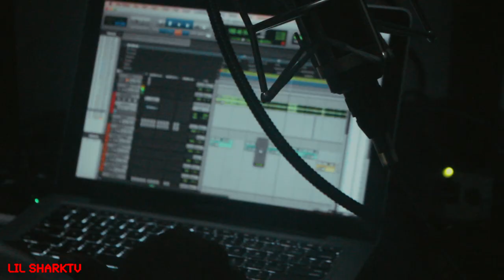Digital Nas | Day in the Life Part 1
In part one I link up wit nas for some sushi he shows me his new penthouse and tells me some of the ideas he has planed for his new label then we stop by yachtys birthday party to end the night